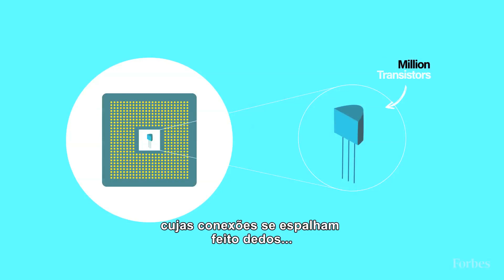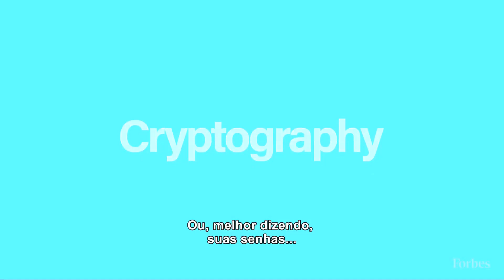O que é computação quântica?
Entenda de forma rápida o que é a computação quântica, os qubits, como eles funcionam e quem já os utiliza.